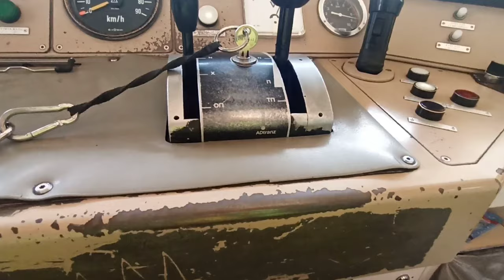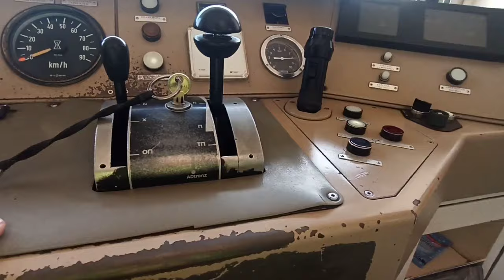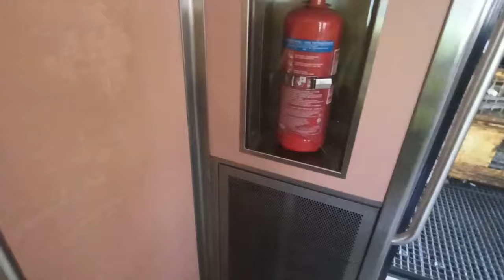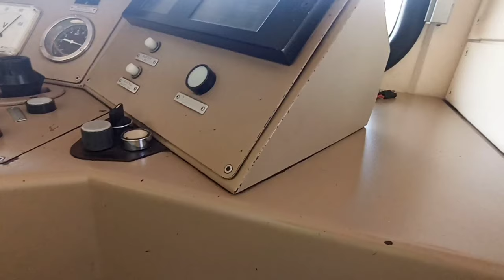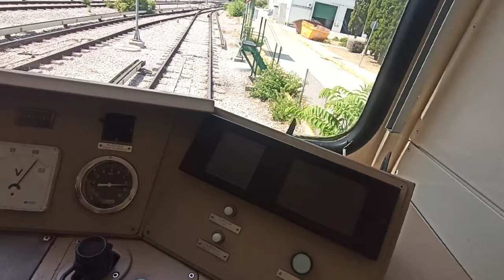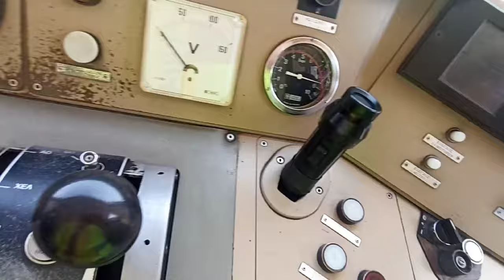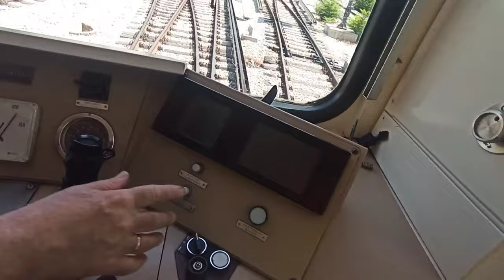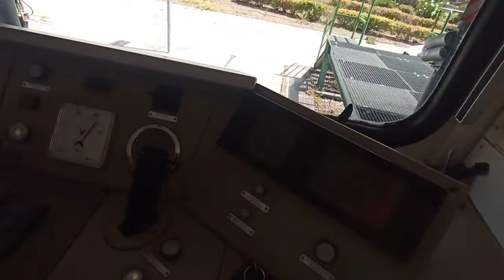Vlog Depot Sepolia